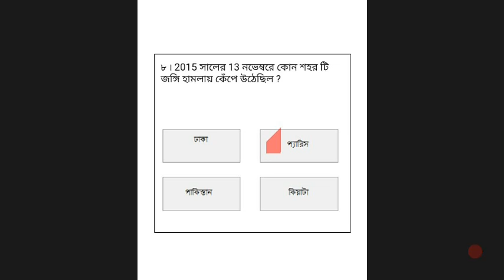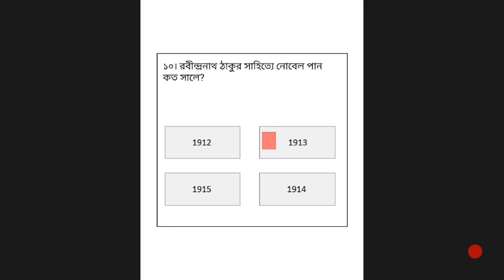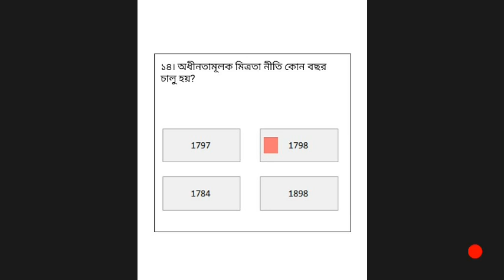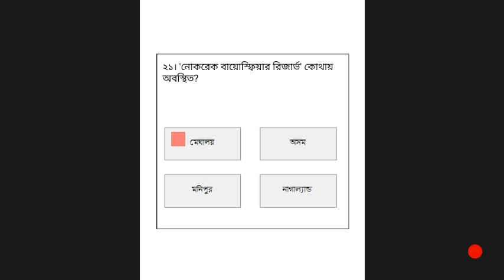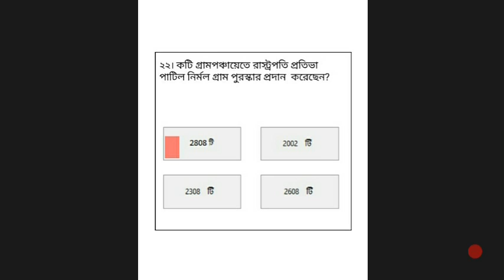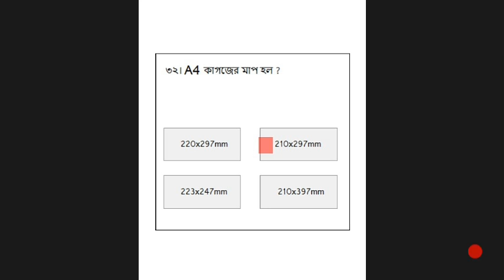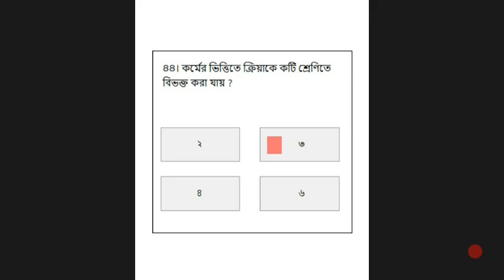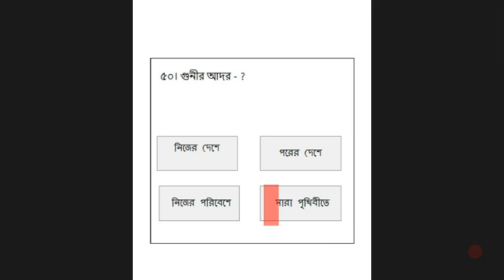MOST 50 IMP MCQ QUESTIONS FOR SSC CGL,WB FOREST GUARD,MTS & OTHERS